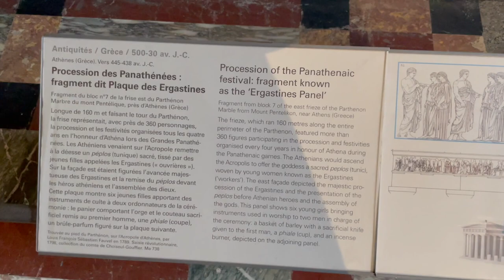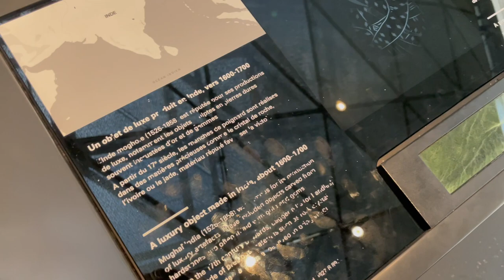Inside Louvre Museum Paris, Mona Lisa Painting